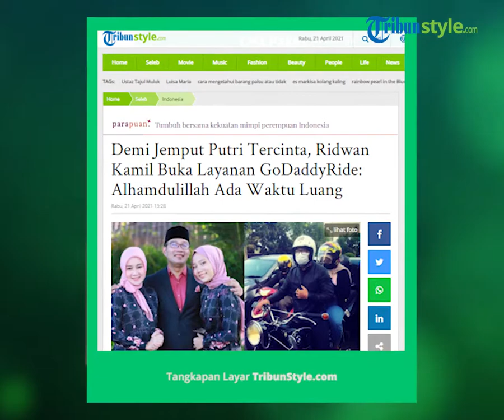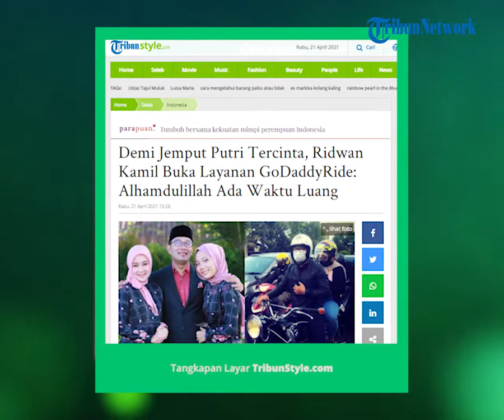Demi Jemput Putri Tercinta, Ridwan Kamil Buka Layanan GoDaddyRide: Alhamdulillah Ada Waktu Luang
TRIBUNSTYLE.COM - Ridwan Kamil buka layakan GoDaddyRide demi jemput putri tercinta. Gubernur Jawa Barat bersyukur memiliki waktu luang untuk Zara.

Ridwan Kamil rupanya tetap menyempatkan waktu berkualitas bersama keluarga.

Di tengah kesibukannya menjadi Gubernur Jabar, pria yang akrab disapa Kang Emil ini rela menjemput putri tercintanya.

Bahkan, Kang Emil mengaku dirinya mendadak alih profesi sebagai ojol.

Ia menamai layanannya dengan sebutan GoDaddyRide, di mana pelanggannya hanya anak gadisnya Camillia Laetitia Azzahra atau dipanggil Zara.

Hal itu diketahui dari unggahan Instagram @ridwankamil, yang dibagikan pada Selasa (20/4/2021).

Dalam unggahan di atas, Kang Emil membagikan dua potret dan sebuah video saat dirinya tengah mengendarai kendaraan motor.

Terlihat suami Atalia Praratya ini menikmati momen santai saat menjemput putri tercintanya.

Sementara, Zara tengah asyik bermain ponselnya.

Menyertakan postingan tersebut, pria kelahiran 1971 ini menuliskan keterangan unggahan dengan sedikit menceritakan foto tersebut.

Kang Emil mengaku bersyukur memiliki waktu luang untuk menjemput Zara dari kerja kelompok.

Ia bahkan menyebut sang putri memesan lewat aplikasi GoDaddyRide.

"Alhamdulillah ada waktu luang untuk menjemput anak gadis kesayangan @camilliazr dari kerja kelompok lewat layanan GoDaddyRide," tulis Ridwan Kamil.

Kang Emil melanjutkan cerita bahwa menjemput Zara sekaligus untuk mencari tempat untuk berbuka puasa.

"Sekaligus cari warung/cafe di jalan untuk berbuka.

Selamat berbuka puasa untuk semuanya, selagisempat janganlupabahagia" tulisnya.

Sontak unggahan Kang Emil menyita perhatian rekan artis dan warganet lainnya.

Banyak dari mereka meninggalkan komentar di unggahan Gubernur Jabar tersebut.

@wakdoyok: Mantap kang

@sandhysondoro_official: MADE IN GERMANY

@uyung_aria: Ridwan Kamil/Read Once Come Meal / maca niat berbuka sakali sumping tuangeun kang @ridwankamil

@buburayamracer: Wah keren bmw nya kang

@ojann_999: enak banget kerja kelompok dijemput gubernur

@acheraisa0201: Kayak naik Ojol dek, bapaknya dicuekin main hp

@syarifuddin.uci: Izin pak Gubernur, motornya tdk pakai kaca spion,melanggar

(TribunStyle.com/Heradhyta)